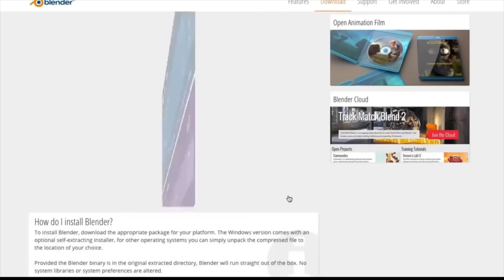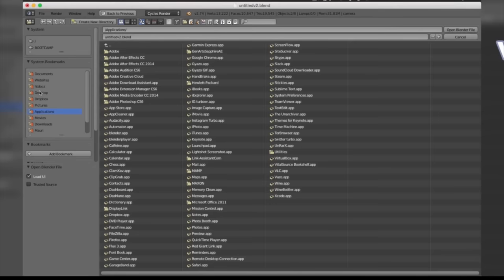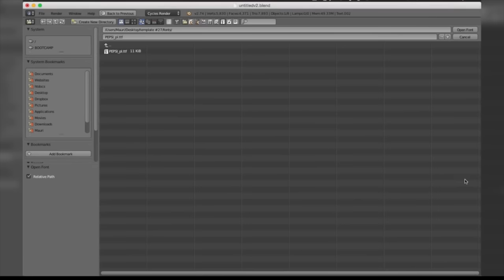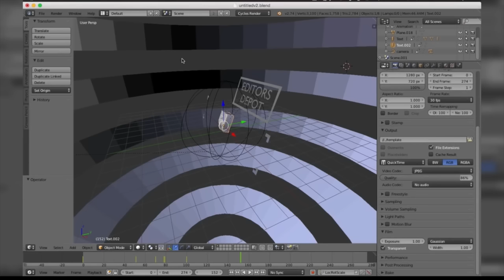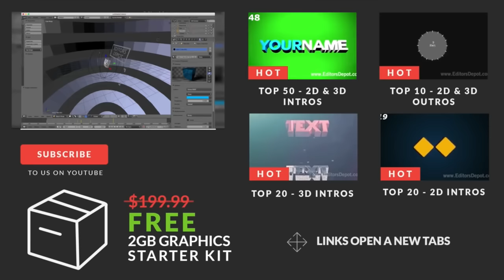Blender ONLY Multicolor 2D Flat Intro Template - FREE DOWNLOAD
We absolutely love this template. This template is simple, but yet showcases a lot! The multicolor background is synced very well with beat of the music which a lot of templates struggle with. This template is free to download.  Like this template?